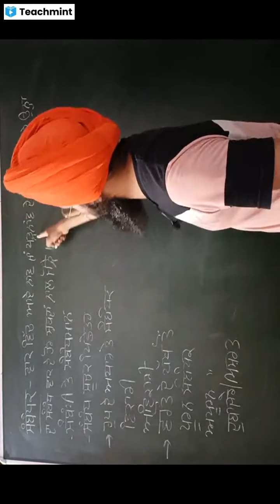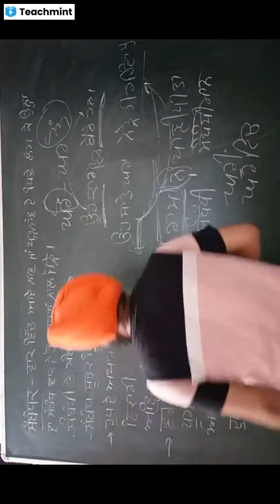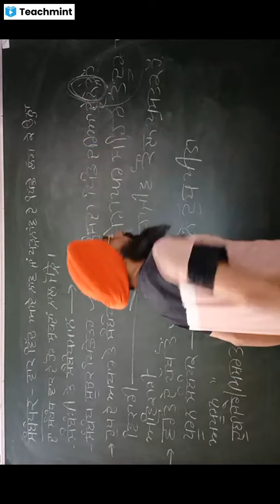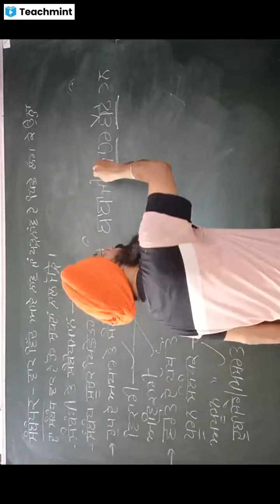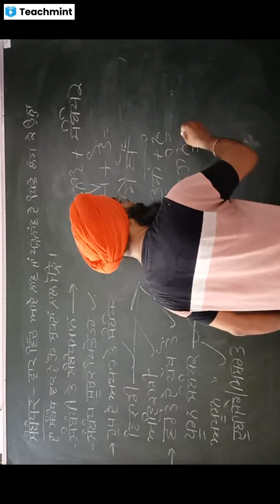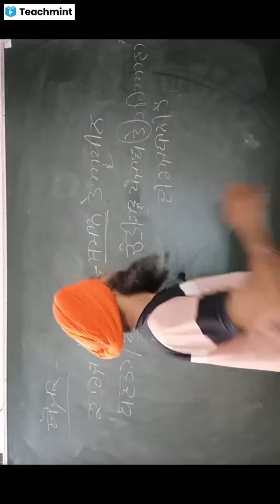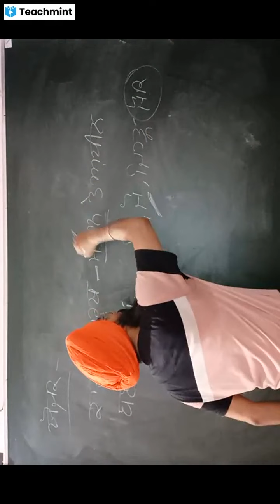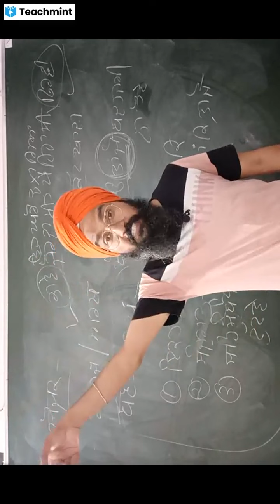ਸੰਬੰਧਕ ਅਤੇ ਯੋਜਕ।sambandhak।Yojak। assistant professor Kuldeep Singh। ਸ਼ਬਦ ਬੋਧ